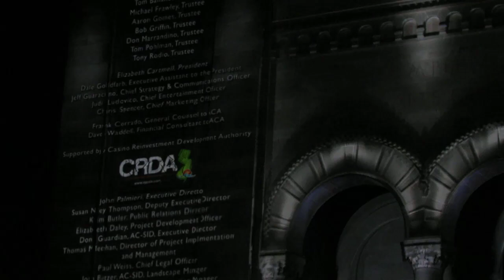AC3D LightShowHD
The 3D light show @ Boardwalk Hall Convention Center, Atlantic City, NJ 7/24/2012